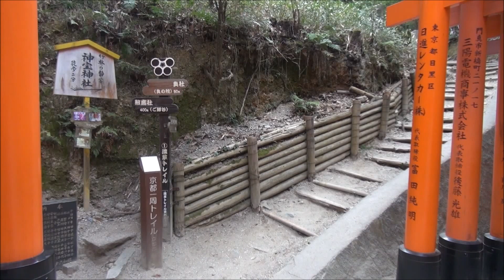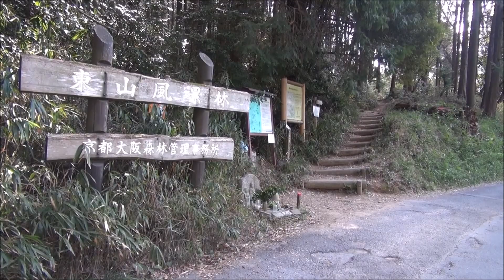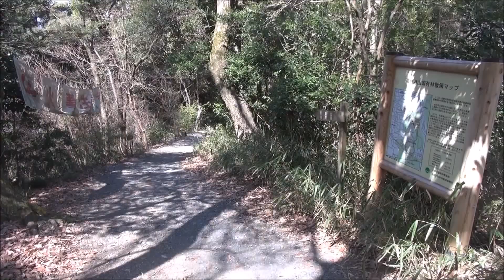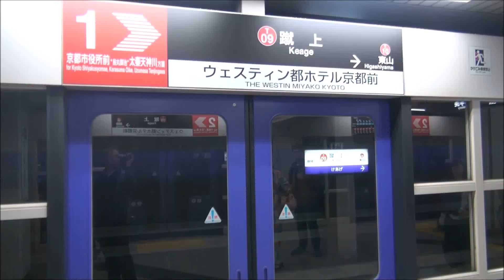20160326稲荷山大文字山